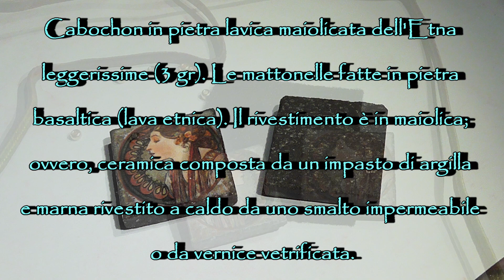Le perline in pillole - Cabochon Lava stone (basalt) majolica from ETNA - 2020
... colori ed idee...

DESCRIZIONE:
Orecchini Art Nouveau, con cabochon in pietra lavica maiolicata dell'Etna leggerissime (3 gr). Orecchini soutache con perle Swarovski, chiusura a perno. La fabbrica di provenienza (Catania - Sicilia) li chiama "lapilli" e sono un prodotto assolutamente unico nel loro genere. Queste mattonelline in pietra lavica dell'Etna maiolicata sono interamente realizzati a mano e rappresentano un esempio unico dell'artigianato made in Sicily. Nelle foto potete vedere l'inizio della lavorazione, dove ho voluto far vedere il retro di queste mattonelle fatte in pietra basaltica (lava del vulcano ETNA). Il rivestimento è in maiolica; ovvero, ceramica composta da un impasto di argilla e marna rivestito a caldo da uno smalto impermeabile o da vernice vetrificata. Come tutte le lavorazioni hadmade, vi sono delle piccole imprecisioni che rende comunque questi orecchini UNICI nel suo genere! Il soggetto è il volto femminile stile Liberty, che ricorda un po' i preraffaeliti.

DESCRIPTION:
Art Nouveau earrings, with very light Etna majolica lava stone cabochons (3 gr). Soutache earrings with Swarovski pearls, pin closure. The factory of origin (Catania - Sicily) calls them "lapilli" and they are an absolutely unique product of their kind. These majolica Etna lava stone tiles are entirely handmade and represent a unique example of the craftsmanship made in Sicily. In the photos you can see the start of the process, where I wanted to show the back of these tiles made of basaltic stone (lava of ETNA volcano). The covering is in majolica; that is, ceramic composed of a mixture of clay and marl hot-coated with a waterproof enamel or with vitrified paint. Like all hadmade processes, there are small inaccuracies that makes these earrings UNIQUE of its kind anyway! The subject is the female Liberty-style face, which is somewhat reminiscent of the Pre-Raphaelites.

If you want to buy these earrings, you can find them in my ETSY shop:

Se desidera acquistare questi orecchini, li trovate nel mio negozio ETSY:

Si desea comprar estos zarcillos, los encuentra en mi tienda ETSY:

Music Free of YouTube Library